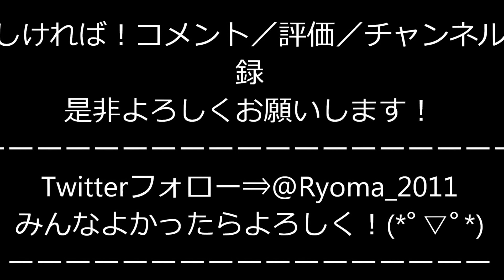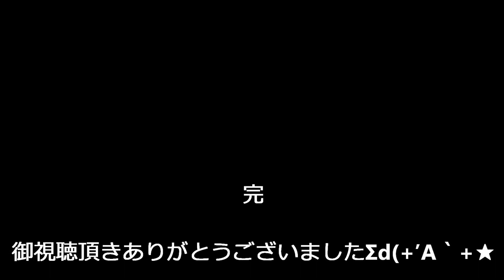小浜観光大使 2016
小浜観光大使でながえ  あやこさん

この動画に映ってる人物などは、
You Tubeのアップする事の
許可を取らずに公開をさせて頂いています。